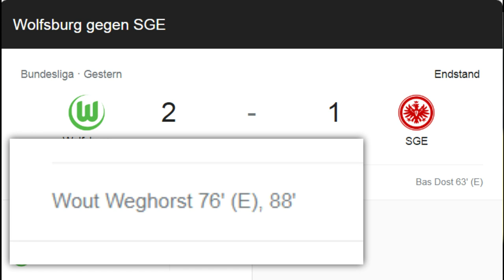Weltfussballer Wahl 2020! Krise in Uerdingen! | 🔥News der Woche!🔥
Wer wird Weltfußballer 2020? Messi, Ronaldo oder Lewandowski? Was ist aktuell in Uerdingen los? Balotelli wechselt zum Italienischen zweit Ligist AC Monza! Das sind die Fußball Themen der Woche !
Quelle 1: Kicker.de
Quelle 2: Onefootball App
Mein Instagram: @nairolffootball
Mein TikTok: @eng_nairolf.football